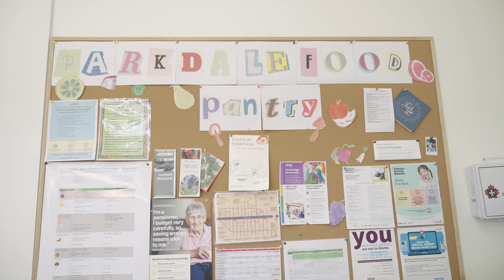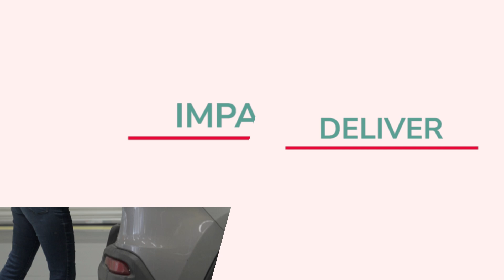The Period Purse | Mini Drives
Introducing The Period Purse's Mini Drives program, where even the smallest actions can lead to significant change! At TPP, we're passionate about tackling period poverty head-on, and our Mini Drives are a perfect way for you to get involved.

So, what exactly is a Mini Drive? It's a condensed version of our mission – you gather period products or organize online fundraisers with your circle of friends and colleagues.

But here's the amazing part: Every $15 raised through your Mini Drive translates into a month's supply of period products for those affected by period poverty. That's right – just $15 can ensure that nobody has to face the challenges of period poverty alone.

By banding together with your community, you're not only providing vital resources but also breaking down barriers and stigma surrounding menstruation. It's about dignity, equality, and empowerment for all individuals, regardless of their economic circumstances.

So, are you ready to join the movement? Start your Mini Drive today and be a part of the solution. Together, we can make periods a little easier for everyone. Let's show the world the power of compassion, generosity, and solidarity.